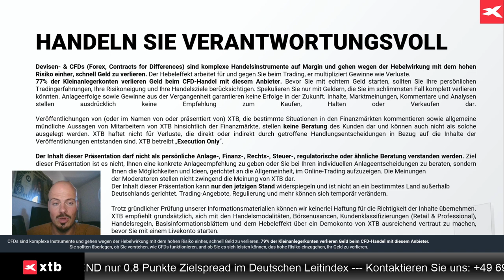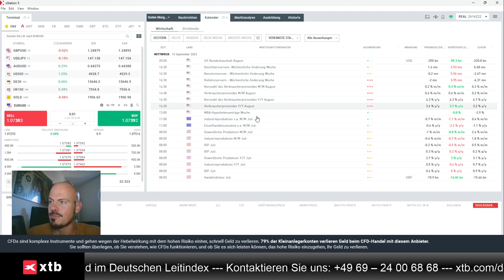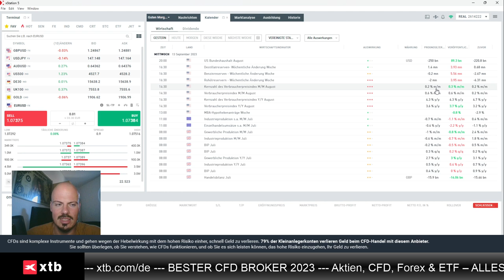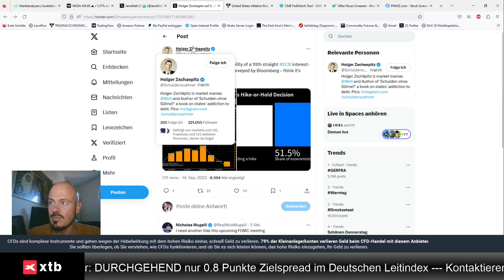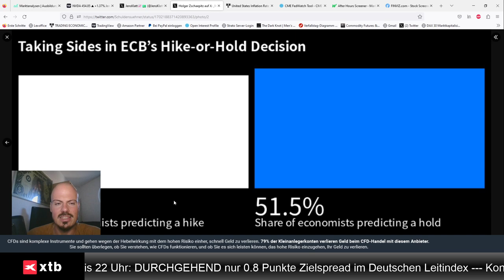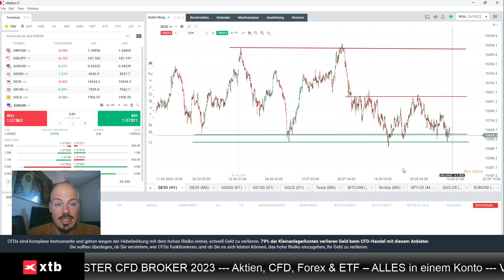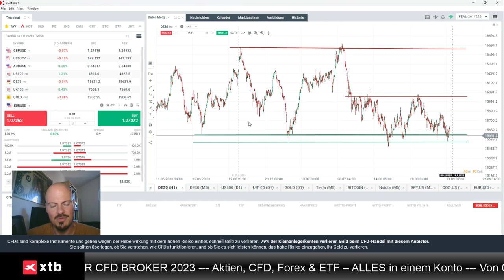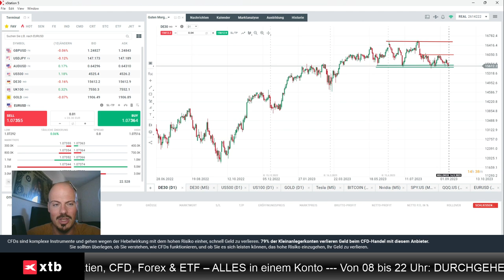EZB-Einschätzung und Blick auf Dax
Jens Klatt von XTB Deutschland gibt in diesem Video eine Einschätzung zur EZB-Entscheidung ab, und erläutert warum der Dax vor einem Bruch tiefer stehen dürfte.